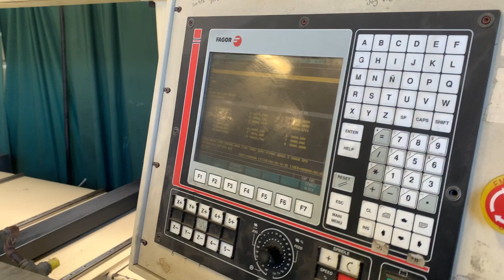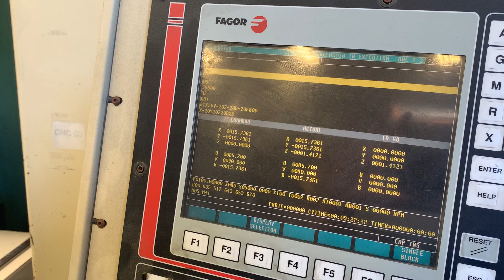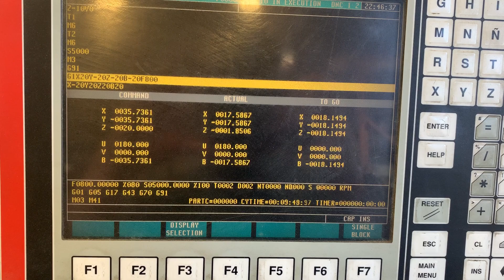Used Motionmaster 5 Axis CNC Router E632 [SOLD] 1 of 2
SOLD: Used Motionmaster 5axis cncrouter - dual moving 5' x 5' router tables, 36 inches of Z axis stroke, a 10 hp ES919 HSD ATC spindle motor, 8 tool position carousel. cncmachine is controlled by a Fagor 8055-B CNC system.

Contact Laura at CNC Parts Dept., Inc.
Se habla español.